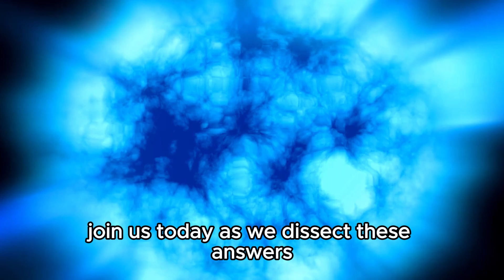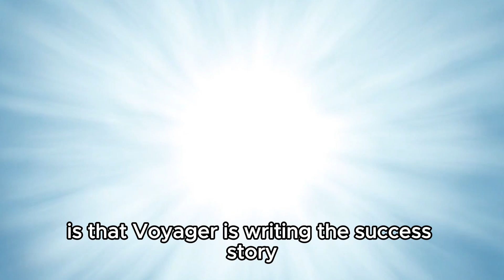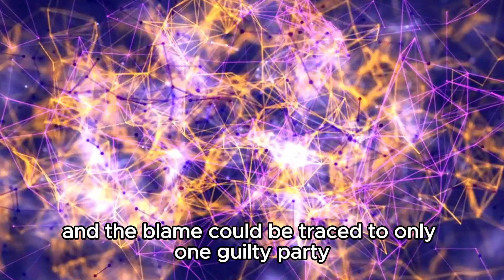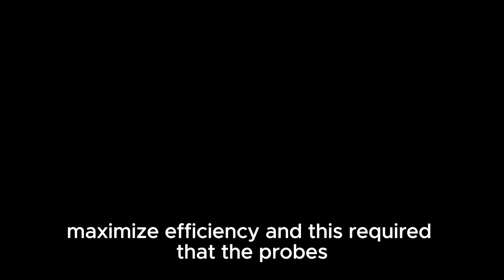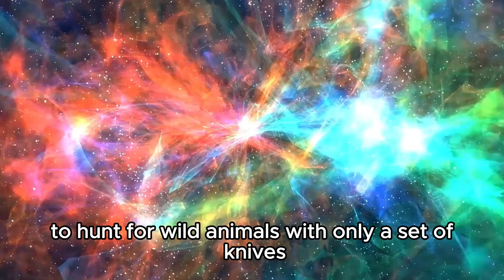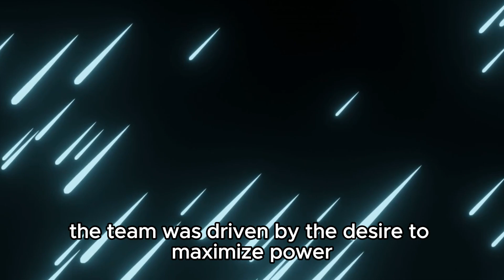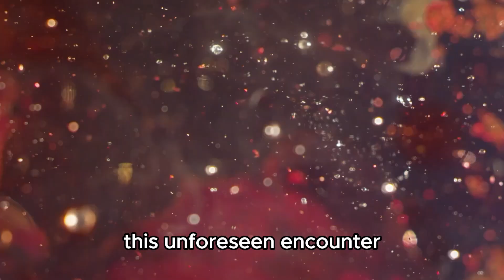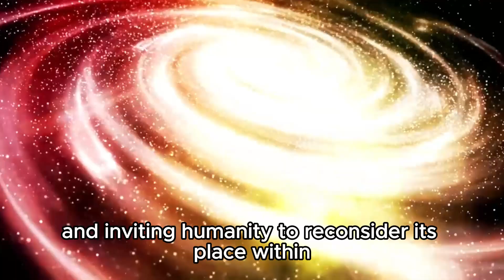Neil deGrasse Tyson Voyager 1 Has Detected 500 Unknown Objects Passing By In Space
Astrophysicist Neil deGrasse Tyson reveals shocking findings from Voyager 1500 unidentified objects have been detected passing through space! Join us as we delve into this mysterious discovery and speculate on what these unknown entities could mean for our understanding of the cosmos.